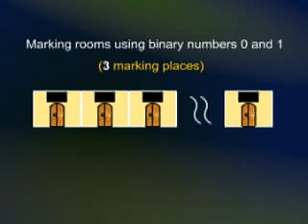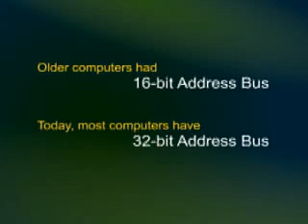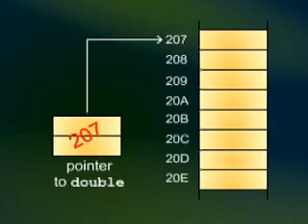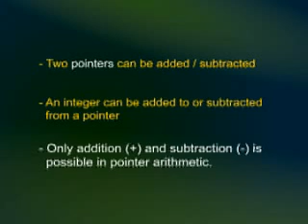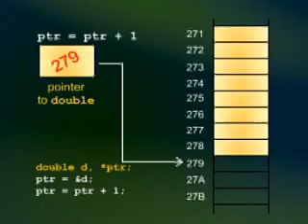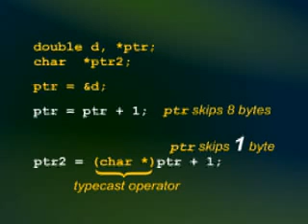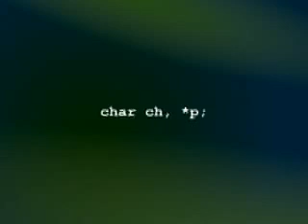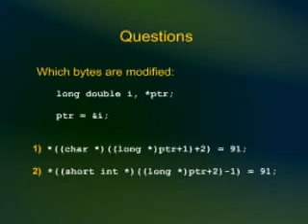CS410_Lecture02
CS410 Visual Programming